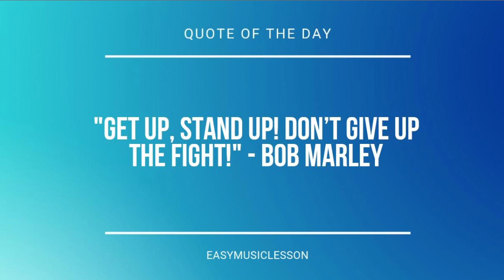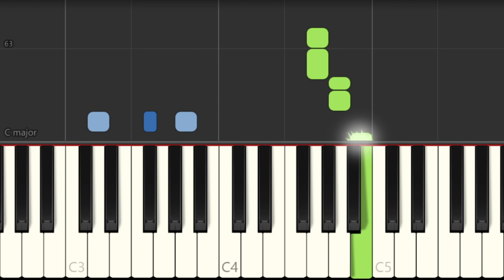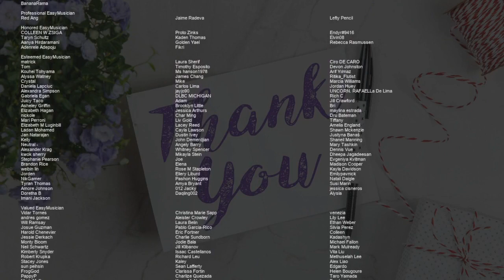How to play I Stan U by IU on Piano (Tutorial)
Comment and let us know how the videos have helped you. It keeps us going! :)The easiest way to learn how to play I Stan U by IU on the piano. It's a piano tutorial for I Stan U by IU.

EasyMusicLesson teaches you to play the your favorite instrument, through easy and simple animation so that you too can learn how to play I Stan U by IU on the piano easily. A piano tutorial with visual animation graphic.